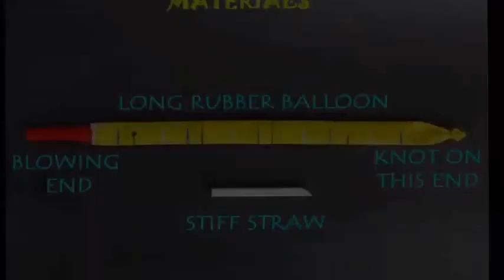Rocket Balloon | Marathi | What a Balloon!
You might not be able to fly a real rocket. You can absolutely have fun with a rocket balloon. You just need a long rubber balloon and a stiff straw. Tie one end of the balloon and insert a straw tightly in the other side. Blow and this 1-meter long balloon will look like a rocket. Hold it from the other end. The moment you leave it, it will shoot up in the air just like a rocket. As the air inside the balloon comes out it pushes the balloon up in the air. This rocket also makes a noise because of the air coming out. You can play with it inside the room or outside in a park and have loads of fun. This work was supported by IUCAA and Tata Trust. This film was made by Ashok Rupner TATA Trust: Education is one of the key focus areas for Tata Trusts, aiming towards enabling access of quality education to the underprivileged population in India. To facilitate quality in teaching and learning of Science education through workshops, capacity building and resource creation, Tata Trusts have been supporting Muktangan Vigyan Shodhika (MVS), IUCAA's Children’s Science Centre, since inception. To know more about other initiatives of Tata Trusts, please